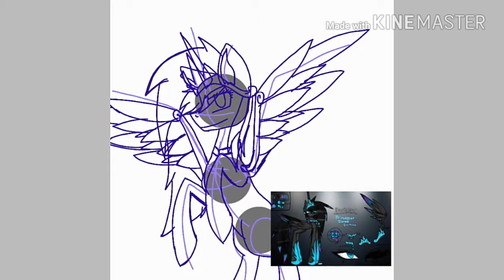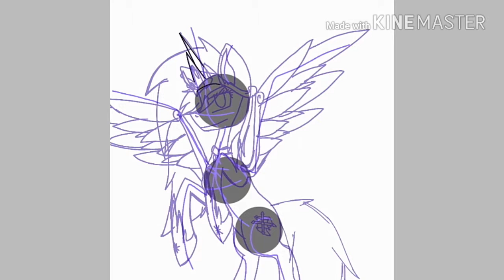FanArt for Kittyfid Rincon[SpeedPaint] MLP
Song: Sarcasm Nightcore(She want this song)